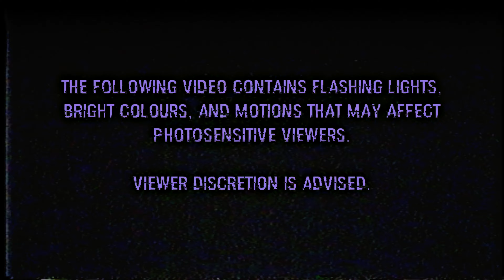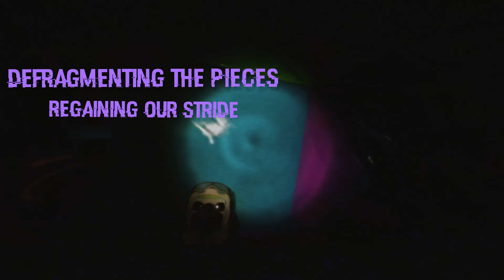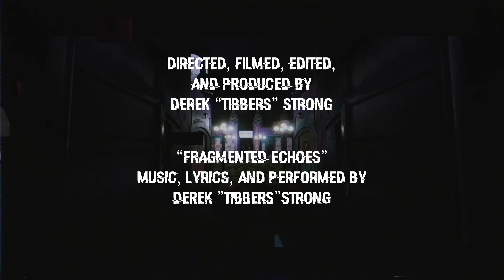Derek Strong - Fragmented Echoes (Indigo Park Song) | @UniqueGeese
Music Production by ‪@Tibberrs
Vocals/Lyrics by ‪@Tibberrs

Music Video Directed, Filmed, Edited, and Produced by Derek "Tibbers" Strong
Animations by Spence "@MLSpence3D" Singer
Artwork by @pixelishious
Music Consultant StaticAppeal
Isaac Indigo voiced by @recorderdude
Rambley Raccoon voiced by @otterboyva
Indigo Park Developed and Published by @UniqueGeese

LYRICS:

In the depths of Indigo Park, where dreams reside,
Rambley the Raccoon, his spirit lost inside.
An artificial mascot, a facade so bright,
But beneath the surface, decay takes its flight.

Remnants of his memory, mysteries remain,
Like fragmented echoes, haunting his brain.
Yet, amidst the darkness, hope flickers still,
A spark of sunshine, dispelling the chill.

Death's cold embrace, a stark contrast to know,
Abandoned and lonely, a place where sorrow grows.
Remarks like whispers, carried by the breeze,
Hints of a battle fought, against inner unease.

Through the shadows, we'll fight side by side,
Defragmenting the pieces, regaining our stride.
For in this realm of decay, we'll find our way,
Embracing the darkness, turning night into day.

In this abandoned place, we'll find our light.

Defragmenting the pieces, regaining our stride (remaining in the light)
Embracing the darkness, and turning night into day.

Rambley the Raccoon, your spirit will ignite,
Hope and sunshine, our guiding force,
Together we'll transcend this lonely source.